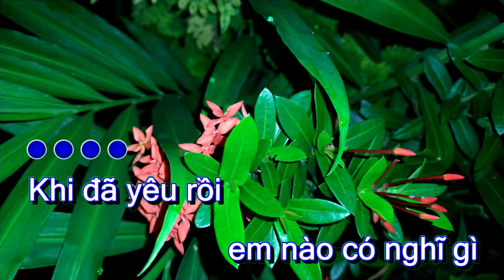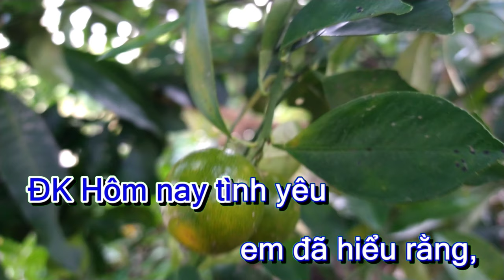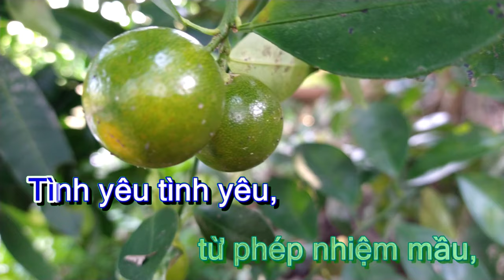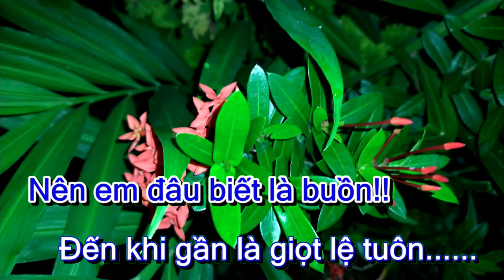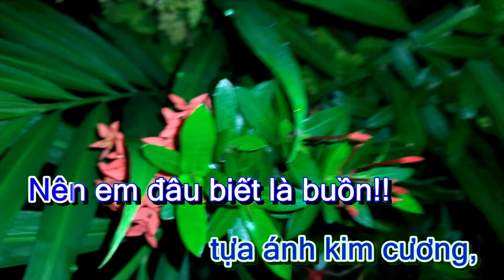Tình tuổi ô mai|karaoke tone nam remix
💥bài hát :tình tuổi ô mai